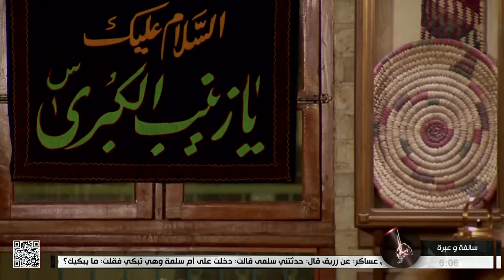سالفة وعبرة - فاجعة الطف الأليمة وأخذ الدروس العظمى منها